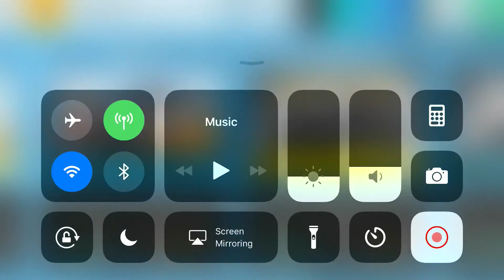Top Drives Premium Convertibles